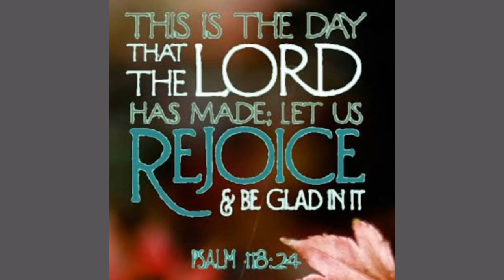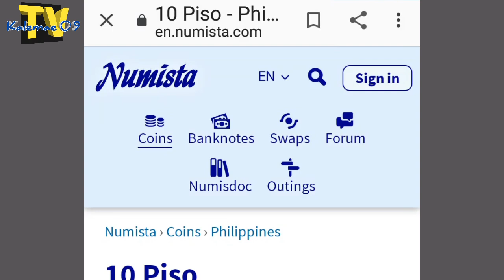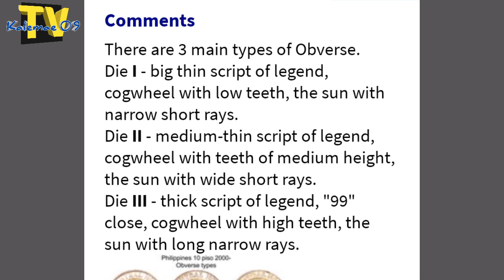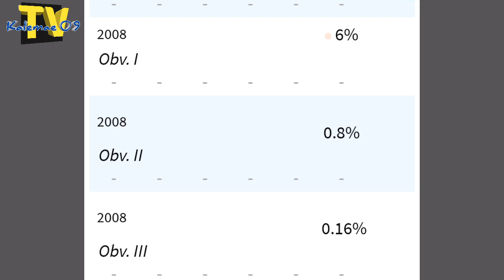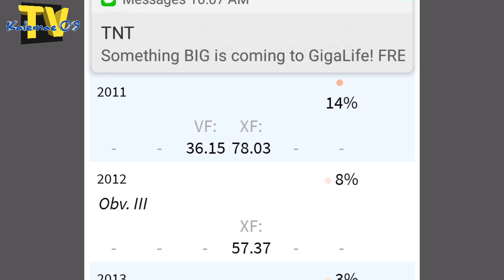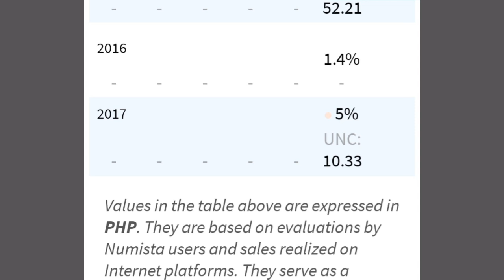Hard to find years 10 piso BSP Series coin at halaga | KAALAMAN